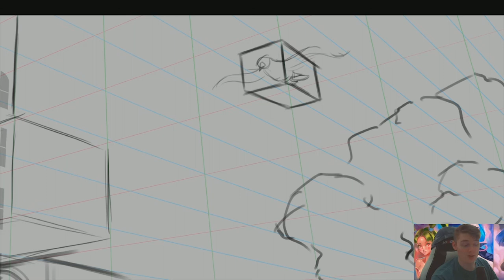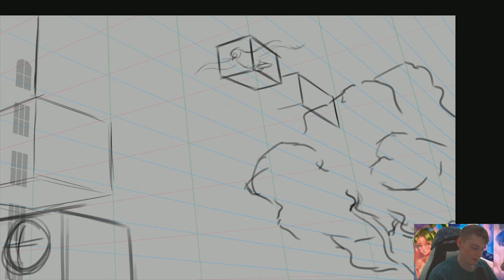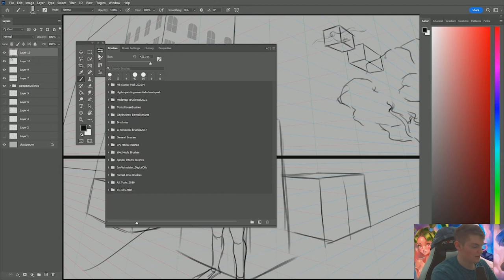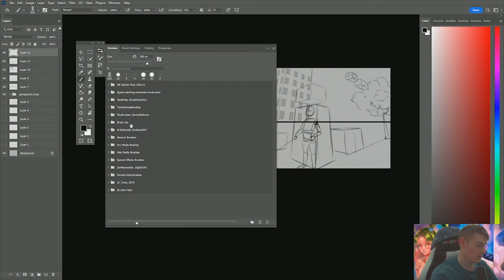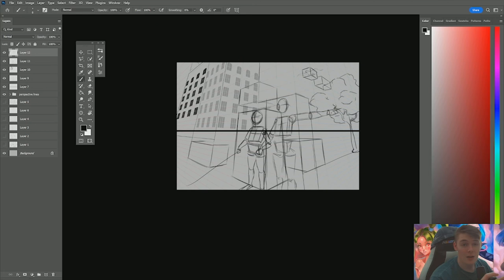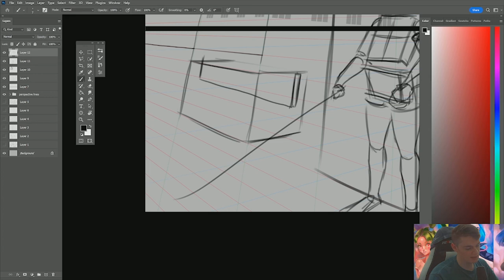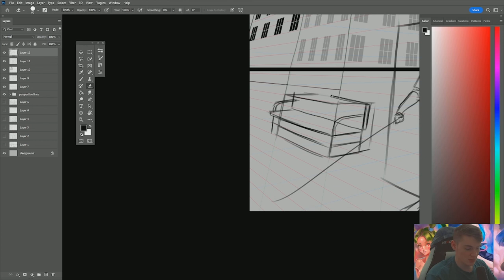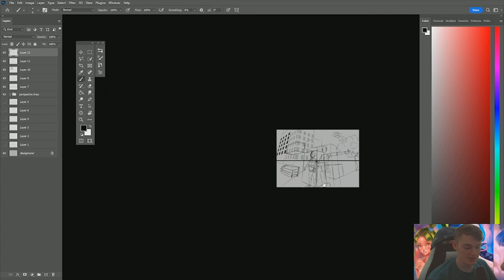How getting out of your own way and learning Perspective can make you a better Artist! : PART 3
I hope you enjoyed this quick tutorial on perspective!